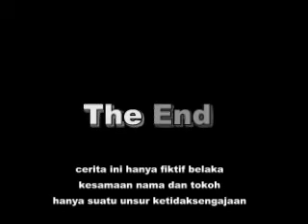Ultah Berkado Bata | Bibong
ini adalah sekumpulan orang-orang yang berfikir dengan dengkul. hehehe